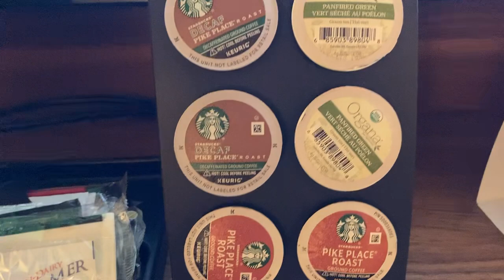Circus Circus Reno 2023 1 King Bed Mini Suite Room #1102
1 King Bedroom